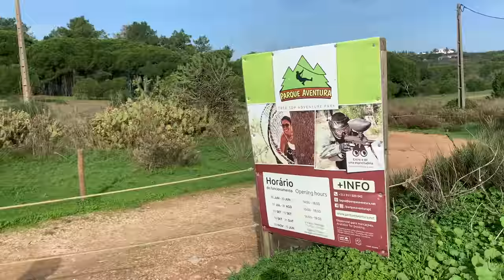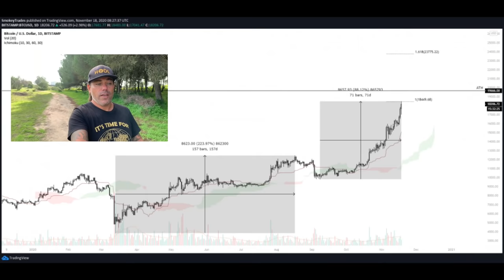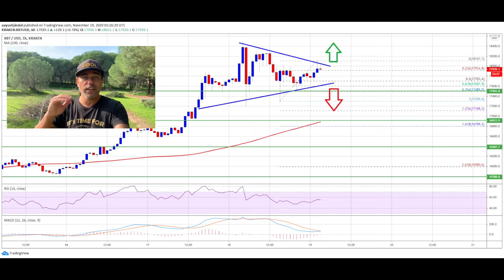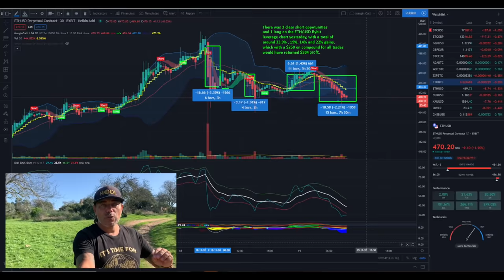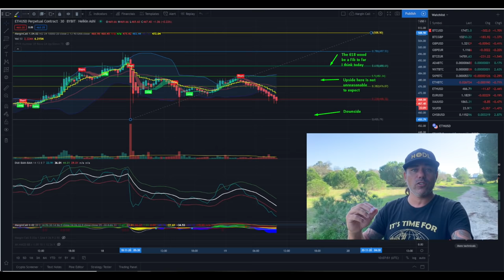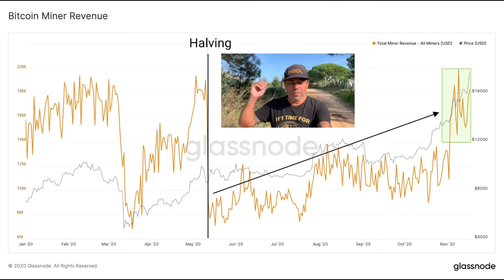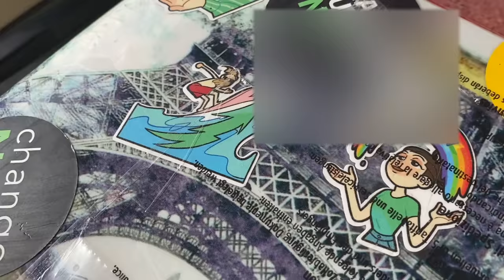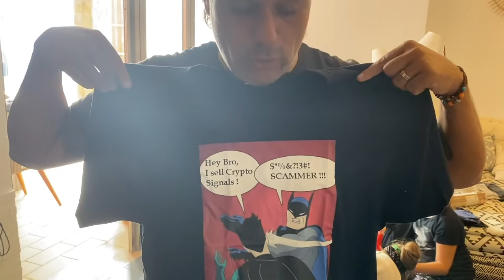INSANE!!!! THIS BITCOIN & ETH MOVE WILL BE WOW!!! A swap war going on and we received our luggage!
In todays video we take a look at the Bitcoin and ETH price and what to expect next couple of days. Yes also sharing the didi bam bam indicator and the amount of profit we made yesterday on eth chart. Talking about uni swap,  sushi swap , the miners revenue and much more. Check how happy the kids were with receiving our luggage.

⏰ Time Stamps ⏰
0:00 Intro
2:13 The Bitcoin Part Technical Analysis
8:45 Blockchain News part PAID
15:12 Family Part